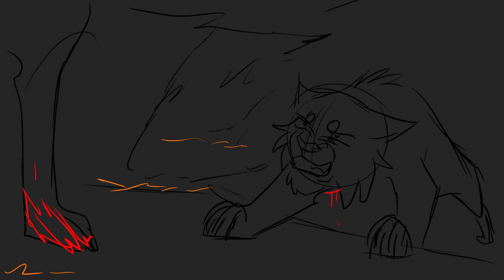Last Rose of Cintra | Warriors: Fields of Gold Storyboard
OK IDK WHY BUT CAMTASIA EXPORTED THE VIDEO IN VERY SHIT QUALITY EVEN THOUGH I SELECTED 1080P THIS IS FINE
Idk if i'll end up fully animating this but i'll definitely try
I am OBSESSED with the witcher ever since the netflix series came out and
I'm so glad so many new awesome songs came from it!
I just wanted to draw an epic battle between Rosethorn and Dirtyfoot tbh